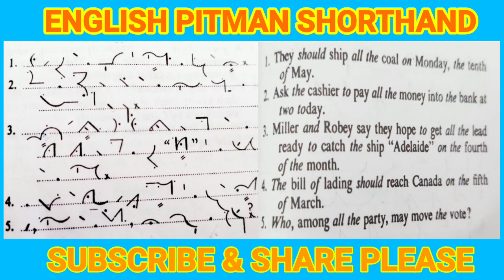Pitman book exercise-11| Dictation|60 wpm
Guys u can practice more and more by dictation

English pitman shorthand group discussion
ENGLISH PITMAN SHORTHAND